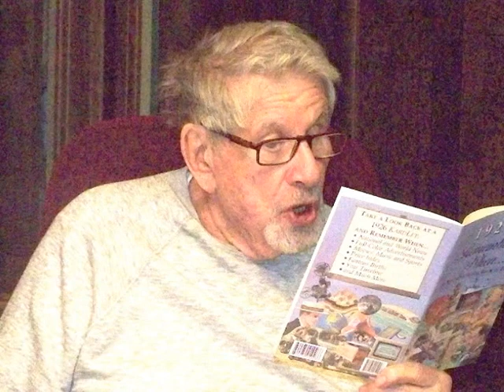Jerry Lapides Tribute 11-2010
After a long and courageous fight with cancer, my father-in-law, Jerry Lapides, passed away on Oct. 24, 2010.  I wanted to put a video tribute together that would truly reflect the kind of person he was.  With the help of my wife, Lisa, and friend David Brodie, I quickly assembled as many photos and video as possible so that I could present the finished piece at a family function.  An old cassette tape with Jerry singing surfaced, and that became a part of the production.  There are SO many photos of Jerry and the family, however, due to the timing, I worked with digital photos I could easily access as much as possible.  And I had many great shots to work with.  His wonderful and comic expressions in many phases are included here, and I feel those worked well with his voice recordings I made in January 2010 and the songs.  I know he was a great fan of Frank Sinatra, and whenever I hear "My Way," I can't help but to think of Jerry.  As Lisa said in her voice over, we will never forget the week we spent with him while his lady friend took a week to visit her family out of town.  He was so present, jolly and parental in a gentle and encouraging way.  He challenged us to be the best we can be.  He taught me the game of "Scrabble"- it was so fun to play with him.  I will miss my Scrabble buddy- his wit, humor and wisdom always kept me on my toes and I loved the opportunities I had to make HIM laugh... The great memories will always warm my heart.  I hope you enjoy the video!  Much Love, David.